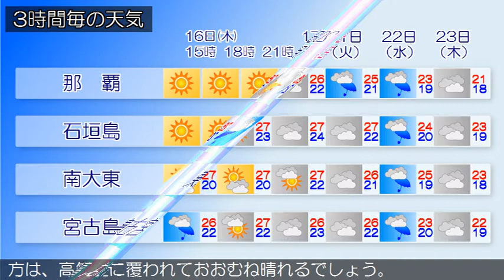2020/04/16 沖縄地方の天気予報 昼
沖縄本島地方では、１６日は空気が乾燥する見込みです。火の元、火の取り扱いに注意してください。沖縄本島地方と先島諸島は、高気圧に覆われておおむね晴れています。大東島地方は、気圧の谷の影響で曇っています。１６日から１７日の沖縄地方は、高気圧に覆われておおむね晴れるでしょう。